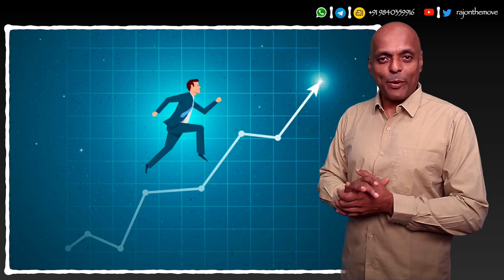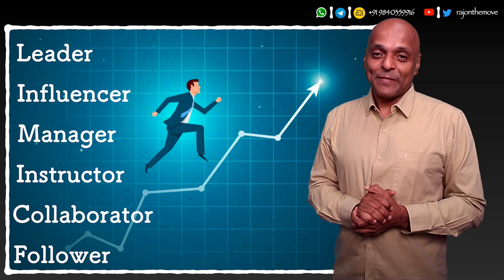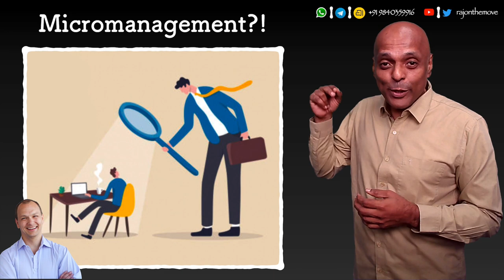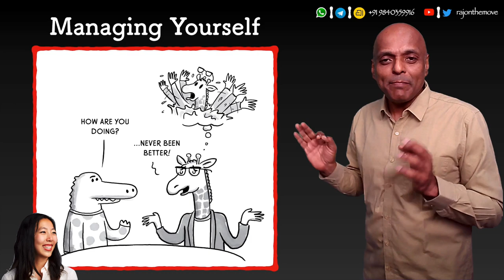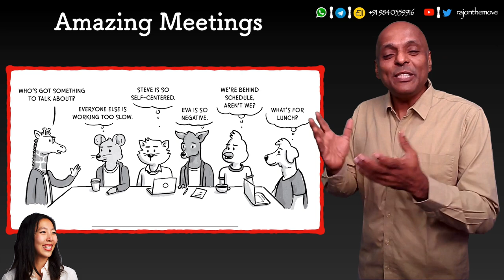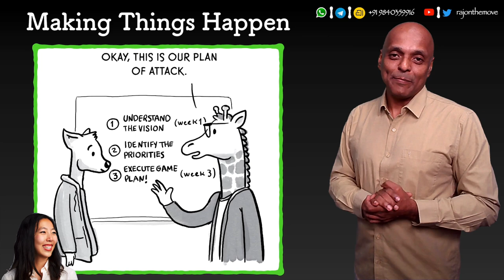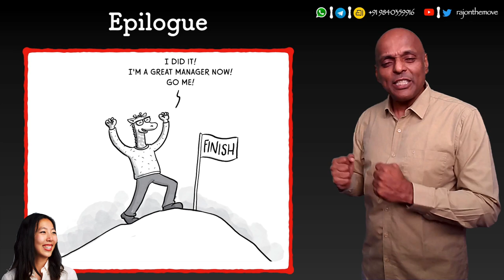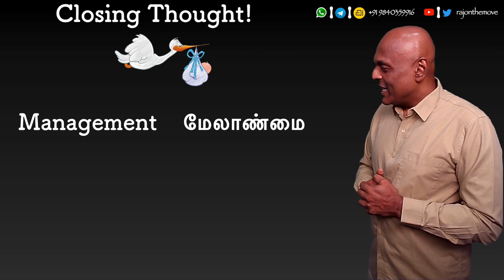Start Managing! - Quotidian - 491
Two Sources.
Two Luminaries.
Two Overlapping Views.
"So You Want To Be A Manager?!"

00:00 - Opening Thought.
01:24 - The Beginning.
01:43 - The Ladder.
03:39 - Two Sources.
05:06 - Build Series.
05:17 - Not the Only Path!
06:29 - Sorry, Not Any More!
07:25 - Practice, Practice, Practice, Perfect!
08:08 - Micromanagement?!
09:40 - Which Style?
10:33 - Drop Your Jaw!
11:55 - The Making of a Manager
12:37 - Are Made, Not Born!
13:08 - The Art of Feedback
13:38 - Managing Yourself
14:11 - Amazing Meetings
15:14 - Making Things Happen
16:04 - Leading a Growing Team
16:38 - Nurturing Culture
17:07 - Epilogue
18:07 - The Closing Thought.